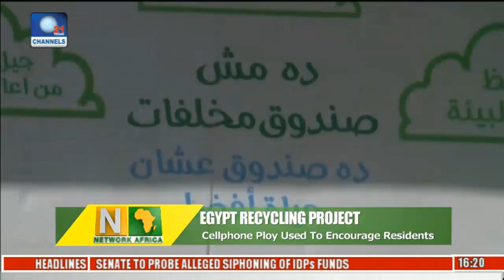Network Africa: Art Fair 'ArtX' Showcases A Vibrant Nigerian Contemporary Art Scene